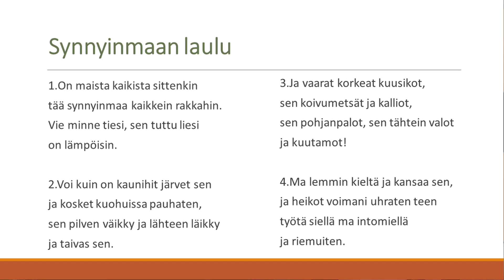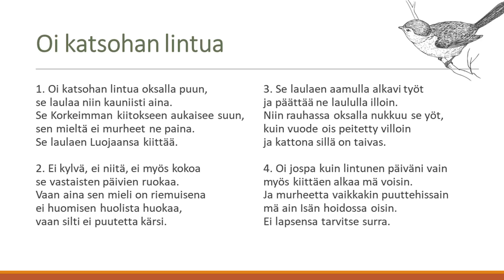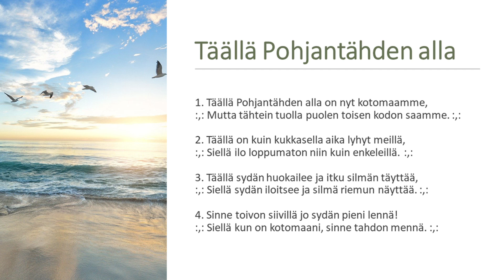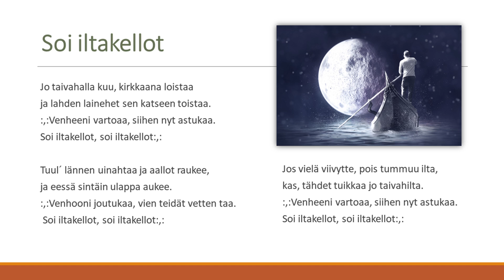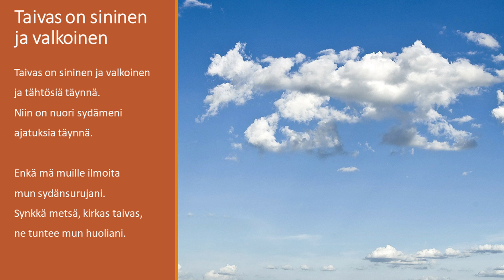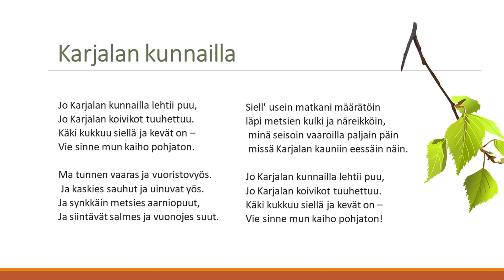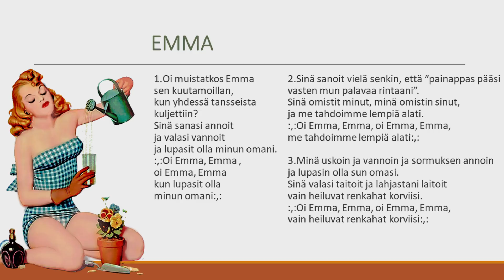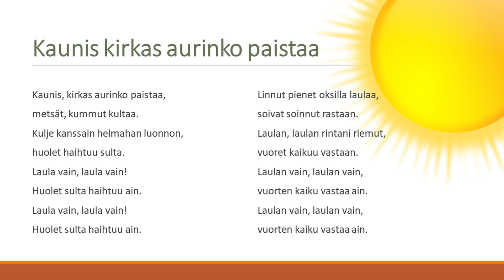Laula Kanssain -musiikkituokio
Tervetuloa laulamaan kanssamme tuttuja lauluja! Tuokio kestää noin 40 minuuttia ja se sisältää laulujen lisäksi myös rytmittelyä sekä musiikin ja liikkeen yhdistävän harjoituksen.

Videolla mukana Oulun Seudun Muistiyhdistyksestä Maaret Meriläinen, Marjut Kiviahde, Minna Kangas ja Juho Kinnunen. Videon editointi ja äänitekniikka Juhon käsialaa.